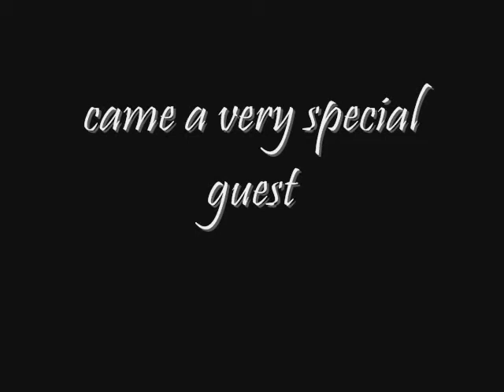RTPM-DSHS's Michael Jackson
during the third convocation day wherin the duscians are awarded with awards..^_^
michael jackson came...
yehey...
this is really Ramises Mearcado dressed up like Michael Jackson..